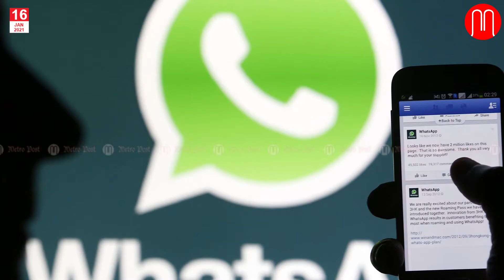വാട്ട്സ്ആപ്പ് കീഴടങ്ങിയത് ഇന്ത്യയ്ക്ക് മുന്നിൽ|whatsapp privacy| METRO POST